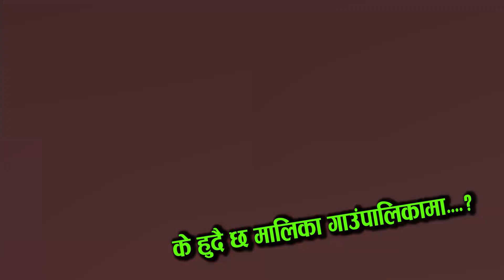स्थानीय तहमा सुचना प्रविधि अधिकृतको काम के ?????